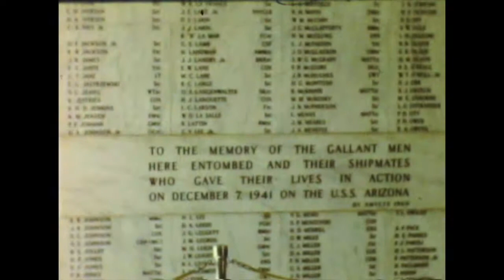Hurst Hawaii Vacation 1966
Bob and Joyce do the islands.